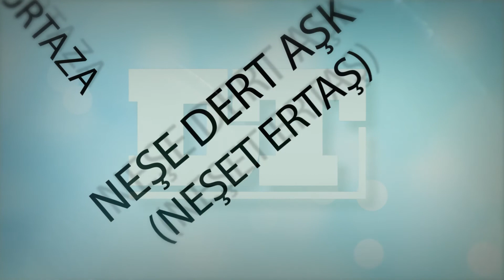Yeni sezon Ekim'de başlıyor...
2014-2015 Sezonu ilk tur oyunları seyirciyle buluşuyor.